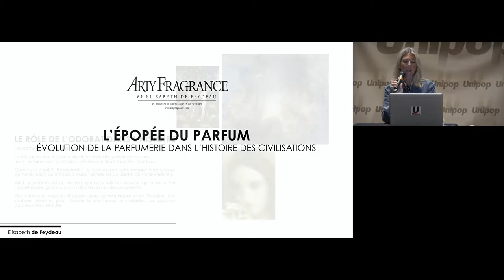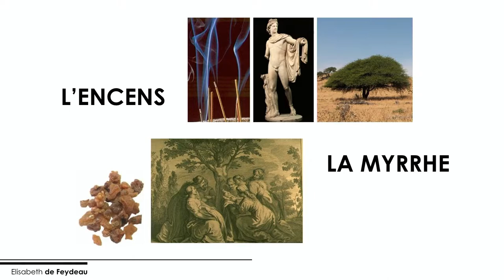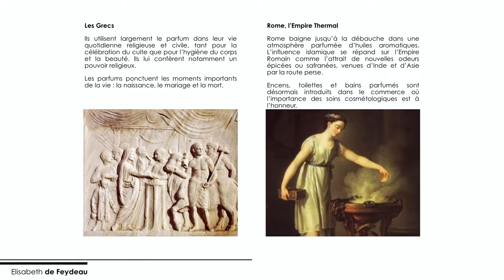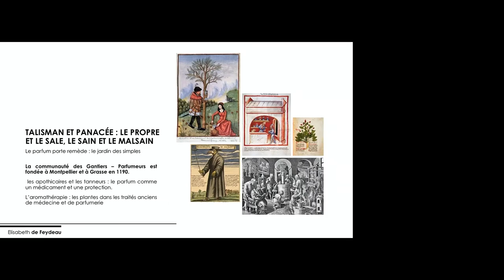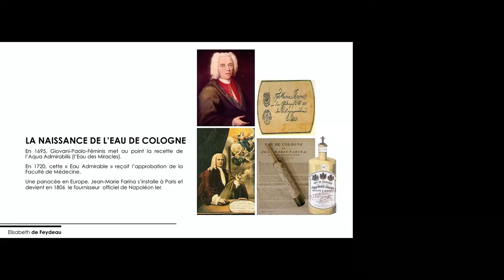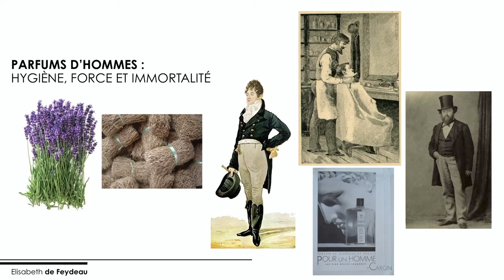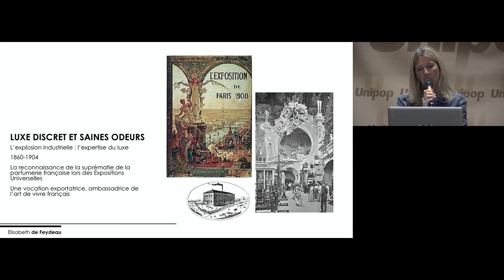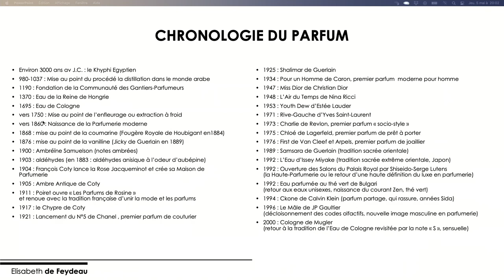Le parfum, fragrances d'un discours amoureux, par Elisabeth de Feydeau (5/05/22)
Cette séance a été retransmise dans des salles de cinéma partenaires partout en France dans le cadre du dispositif "Unipop de ville en ville", organisé par le cinéma Jean Eustache, le Festival international du film d'histoire et Véociné. Plus de renseignements ici : devilleenville.unipop.fr.
Écrire un "Dictionnaire amoureux du parfum" a toujours été un rêve pour moi. J'étais amoureuse de cette idée de pouvoir déclarer un jour ma flamme au parfum, l'objet de tous mes agréables tourments. Enchanteur, conteur, séducteur, le parfum m'attire depuis bien des années le nez et l'esprit. Je ne me lasse pas d'essayer de comprendre et d'entrer dans cette haute puanteur, ainsi que le nommait Michel de Montaigne. Le parfum, c'est l'odeur plus l'homme , disait Jean Giono, soulignant cette nécessaire rencontre entre la peau et l'effluve, pour que s'exprime un parfum, en s'animant sur l'être qui le porte et même en le prolongeant. Le parfum fait parler le silence. Il habite l'absence. C'est pour cela qu'au travers d'un "Dictionnaire amoureux du parfum", j'ai à cœur de mettre en valeur tout le romanesque qu'il contient. Un parfum raconte une histoire, celle des êtres et de leur époque. Elisabeth de Feydeau

Elisabeth de Feydeau est une historienne spécialiste des parfums et des senteurs. Elle a fondé sa société de conseil en développement olfactif et culturel, Arty Fragrance, travaillant pour des noms prestigieux de la parfumerie. Elle a signé notamment "La Grande Histoire du parfum"(Larousse, 2019) et le "Dictionnaire amoureux du parfum" (Plon, 2021).

UNIPOP est un programme de conférences et rencontres consacrées au cinéma, aux arts et à l’histoire. C’est une initiative du Cinéma Jean Eustache, à laquelle s’est rallié le Festival du Film d’Histoire pour l’organisation de l’Université Populaire d’Histoire.